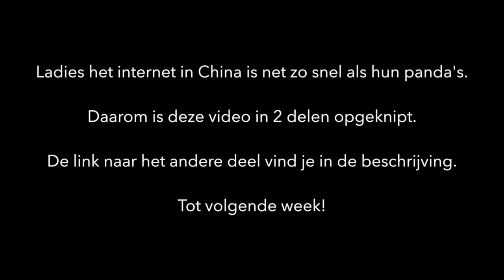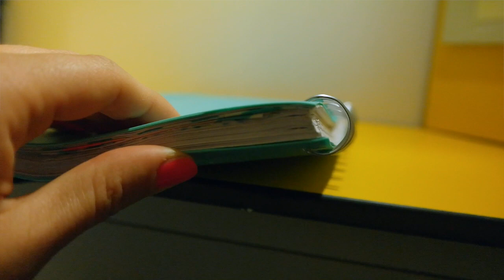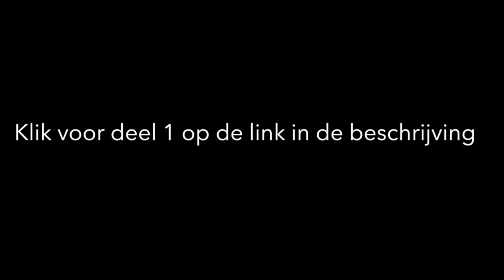Reis als vrouw alleen - 10 tips (deel 2)